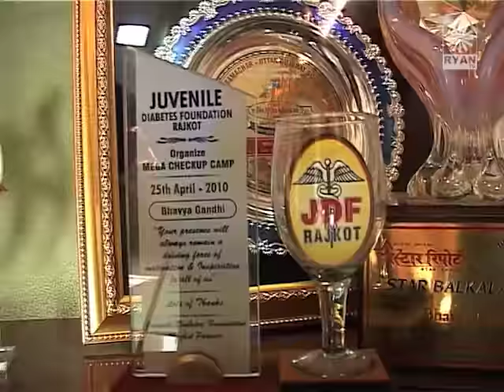Ryan International School Ryanite Bhavya Gandhi - Most Popular Child actor of the small screen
Ryanite Bhavya Gandhi chats with our Young Jourknows. Bhavya is a child actor who plays the role of Tipendra Jethalal Gada (known as Tapu) in the comedy series Taarak Mehta Ka Ooltah Chashmah on SAB TV. He also played the role of child lead Suryakant in the film Striker.